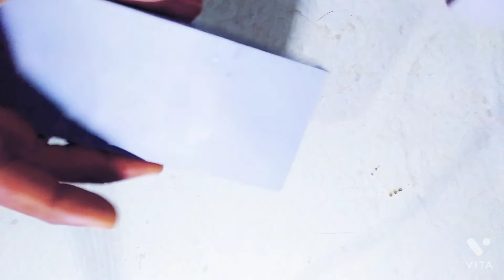How to repair LED bulb at homepair LED bulb at Home In Hindi mobile charger se chalega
LED bulb💡USB _how to make led bulb_खराब बल्ब का क्या करें  kharab LED bulb ko thik kaise kare life

How to repair LED bulb at Home In Hindi ✓

How to repair LED bulb blinking problem ✓

How to repair led bulb without multimeter